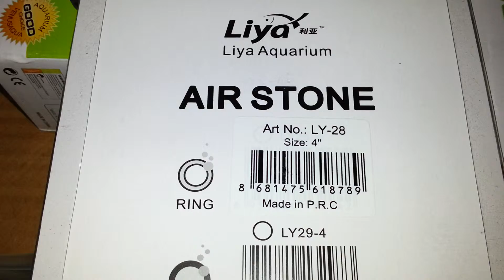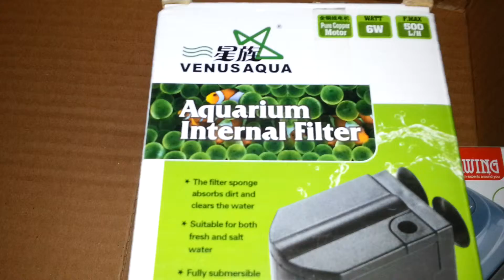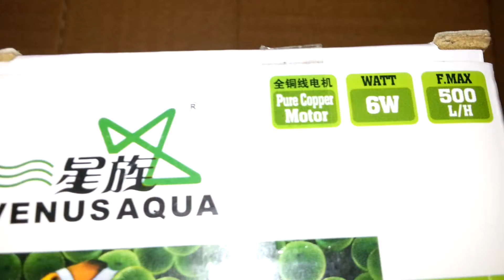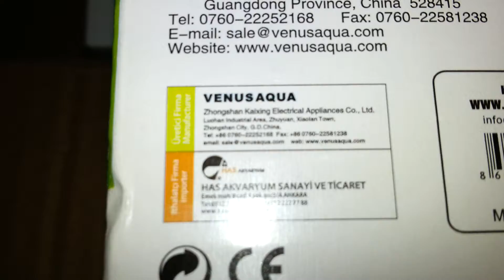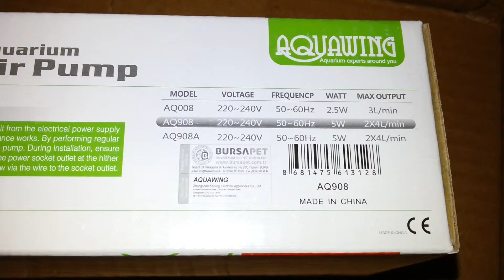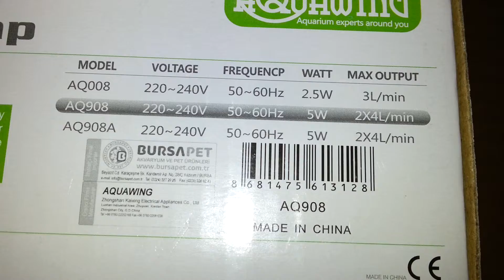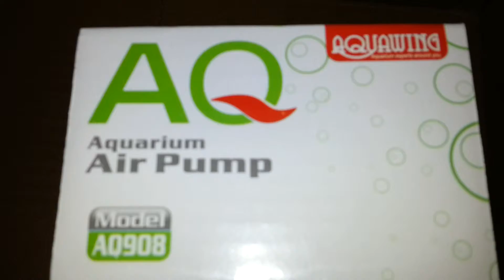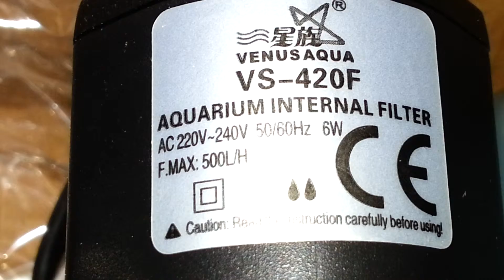Akvaryum İçin Gerekli Malzemeleri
Anket doldurarak gelen Sms ve E postaları okuyarak Yarışmalara katılarak kazandığınız puanlarınızla gerçekten para kazanmak isteyen arkadaşlar güvenle kayıt olabilirsiniz.
Kayıt işleminden sonra E posta ve Cep numaranıza gelen onay kodunu onayladıktan sonra kazanmaya başlaya bilirsiniz.

İlginizi Çekebilecek Diğer Adreslerimizede Bekleriz.